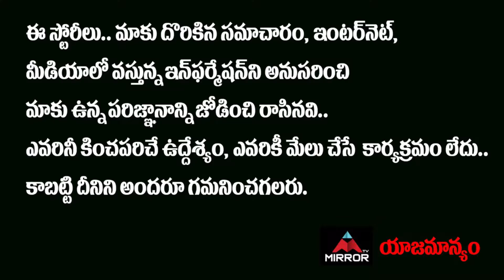Chilka Joshyam on Jr Ntr Political Entry | Evaru Meelo Koteeswarulu | Mirror Tollywood